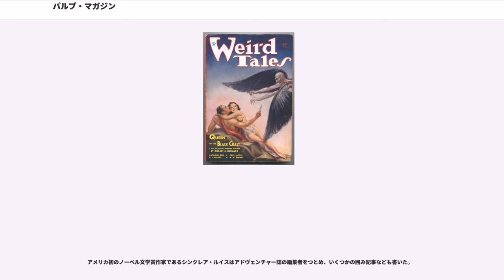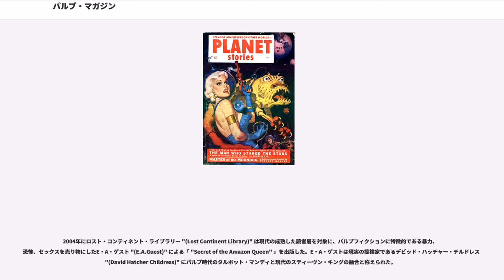パルプ・マガジン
パルプ・マガジン（）は、低質な紙を使用した、安価な大衆向け雑誌の総称。「タイム」など、光沢紙を使った「slick」(スリック、スベスベな）雑誌の対称をなす。パルプ誌、パルプ・フィクションなどともいう。「パルプ・マガジン」という名称の雑誌があるわけではない。

20世紀初頭から1950年代にかけて、主にアメリカ合衆国で広く出版された、主にフィクションを扱った安っぽい雑誌の総称である。

パルプ雑誌に掲載された作品はパルプ・フィクションと呼ばれ、一般的に低俗な話、くだらない話、三文小説、大衆小説のようなニュアンスがある。散文フィクションの内容が多かった。1950年代以降はペーパーバックを指してパルプ・フィクションという言葉が使われることがあるほか、クエンティン・タランティーノの映画「パルプ・フィクション」のタイトルはこの言葉からとられている。

パルプ・マガジンはやダイム・ノベル、他の19世紀の短編フィクションを集めた三文雑誌などの系統に属する存在である。

パルプという名前は、その手の雑誌を刷るのに使われた紙(pulp)が、際立って粗悪で安っぽくざらざらと特徴的だったためについたものである。一方、上質紙で刷られた雑誌や一般向けの内容の雑誌は、俗に「光沢紙雑誌 "(glossies)" 」とか「すべすべなやつ "(slicks)" 」などと呼ばれた。

標準的なパルプ・マガジンのサイズはおおむね横7インチ縦10インチ、厚さ半インチで128ページ程度である。これはだいたいB5版ノート2冊分に等しい。

人気のあるタイトルの大部分が月刊誌で、隔月刊も多く、季刊誌もいくつかみられた。紙質のよい競合誌が25セント程度で売られていた当時、パルプ・マガジンは10セント（1ダイム）で販売されていた。「ダイム・ノベル」とついた所以である。

どぎつく下品な物語と人目を惹く表紙絵のイメージも強いが、今では尊敬を受けている多くの作家が、パルプ・マガジンに作品を掲載していた。パルプ・マガジンは人気作家への登龍門でもあった。

現代のスーパーヒーローコミックはヒーローを扱ったパルプ・マガジンの系譜にあると考えられることがある。パルプ・マガジンが実際に「シャドウ()」や「ドック・サヴェジ」、「ファントム・ディテクティブ」などといったスーパーヒーローの挿絵入りの物語を頻繁に売り物にしていたためである。しかしパルプ・マガジンはコミックよりもずっと大人の読者もターゲットにしていた。

イギリスでは、この手の雑誌はと呼ばれ、広く行き渡っていた。「セクストン・ブレイク」や「ネルソン・リー」といったストーリー・ペーパーのキャラクターはアメリカのパルプ・マガジンのキャラクターに似通った側面がある。しかし当時はまだ世界的なメディア市場がなかったので、同じ言語で書かれていたにもかかわらずアメリカとイギリスのそれぞれのキャラクターがお互いの国で認知されることはなかった。

史上最初のパルプ・マガジンは、1894年にフランク・A・マンゼーが紙面刷新した「アーゴシー」誌だと考えられる。安い紙質と不揃いな裁断、1冊あたり192ページ約135,000語で、誌面は文字のみで構成されており、表紙にさえイラストが無かった。

当時、蒸気動力の印刷機の普及がダイムノベルの流行をもたらしていたが、さらに安い紙と安い作家の組み合わせで廉価に娯楽雑誌を仕上げ、大量にさばいたのはマンゼーが初めてだった。アーゴシーは月販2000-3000部程度の雑誌だったが、誌面刷新後の6年間で50万部以上を売りあげる大雑誌に成長した。

ストリート＆スミス社はダイム・ノベルと少年向け週刊誌の出版社だったが、アーゴシー誌の成功を見て1903年にポピュラー・マガジンを創刊した。ポピュラー・マガジンはアーゴシーより2ページ分長く「世界一大きな雑誌」が売り文句だった。実質的な文章量こそアーゴシーより少なかったが、誌面構成の違いに特筆すべき物があった。パルプ・マガジンとして初めて表紙にカラーのイラストを使い始めたのである。雑誌が軌道に乗り始めた1905年には、ヘンリー・ライダー・ハガードの人気作であるSheシリーズの続編「アイシャ」を連載する権利を得た。揺るぎない作家陣を擁したポピュラー・マガジンは1907年に1冊当たり30ページ紙面を増やして15セントに値上げし、かつ発行部数ではアーゴシーに迫った。同誌の成功はパルプ・マガジンの市場がまだ莫大な潜在的購買層をかかえている可能性を示し、他社の参入をう...